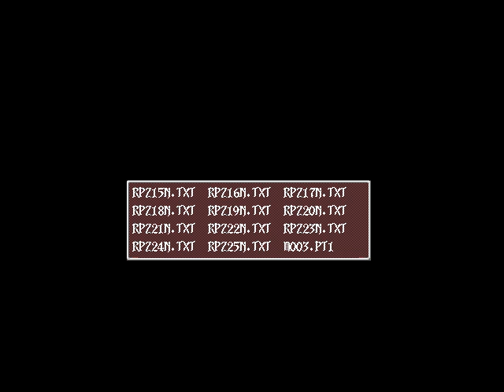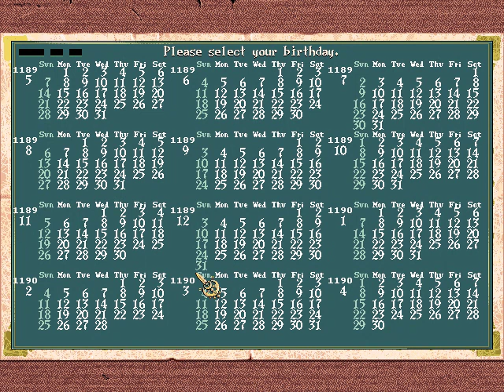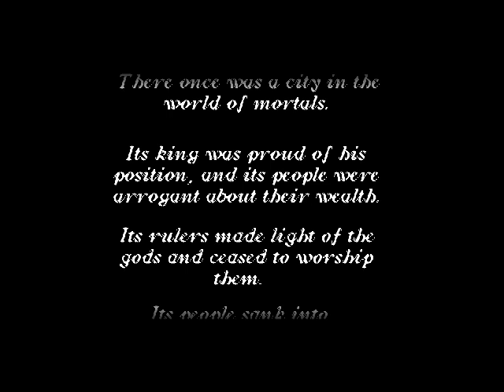Let's Play Princess Maker 2 01 - Sir Impact and Lady Melody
This king and queen are THE worst king and queen since Ataki and Asa.